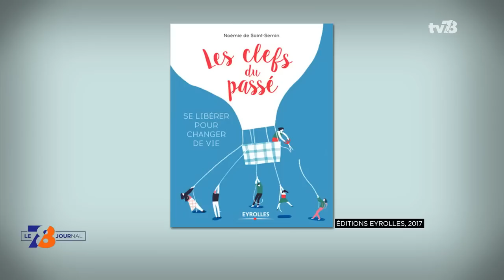Interview - Les clefs du passé Noémie de Saint-Sernin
Mon livre est en vente dans toutes les librairies mais aussi en ligne sur le site de la FNAC et AMAZON

▬▬▬▬▬▬▬▬▬▬▬▬▬▬  FORMATIONS OFFERTES ▬▬▬▬▬▬▬▬▬▬▬▬▬▬

Merci pour votre présence bienveillante et au plaisir de vous retrouver bientôt
Avec amour,
Noémie